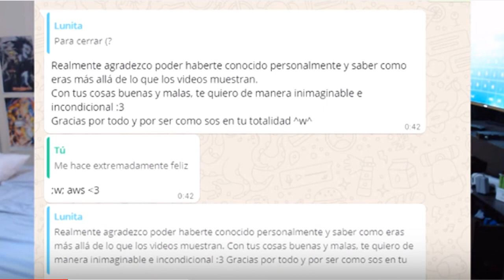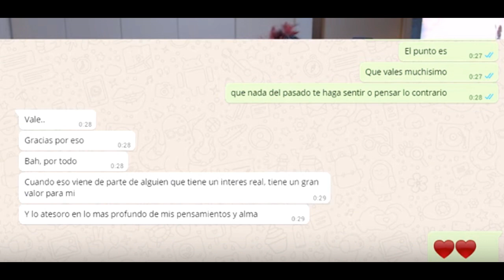DEIGAMER ADMITE QUE HIZO LO MISMO QUE EL DEMENTE PEDIR FOTOS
Deigamer admite publicamente que si cometio un error muy grave al dejarse llevar por sus impulsos de calentura, e hizo lo que en su momento hizo el youtuber DEMENTE perdir fotos.